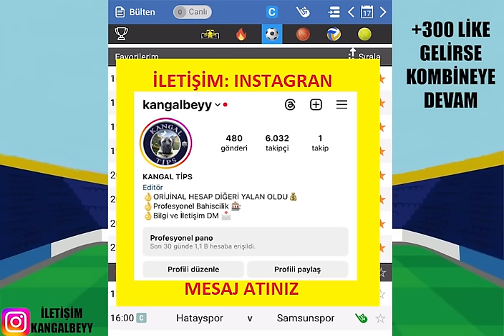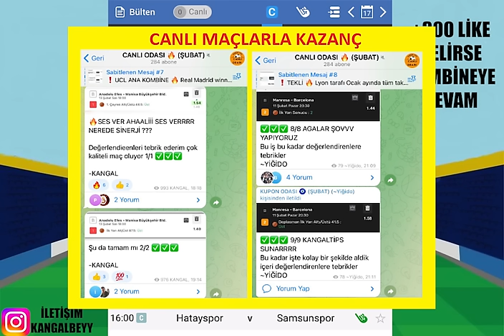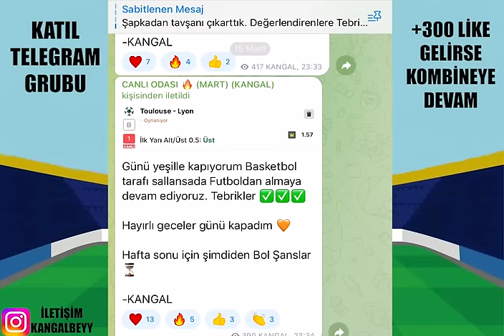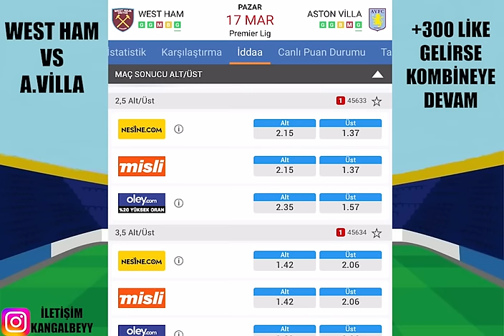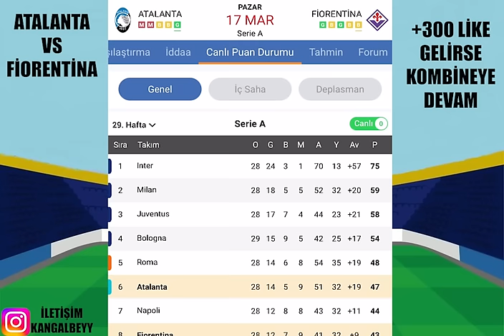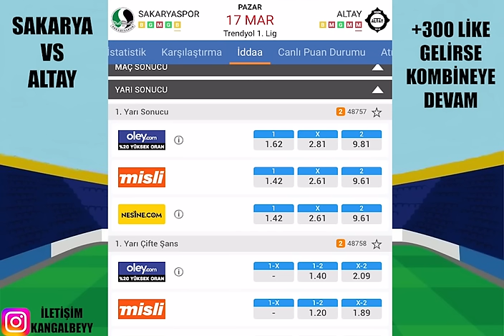SAHNE BİZİM ! YERİNİZİ ALINIZ.. 17 MART 2024 PAZAR İDDAA TAHMİNLERİ